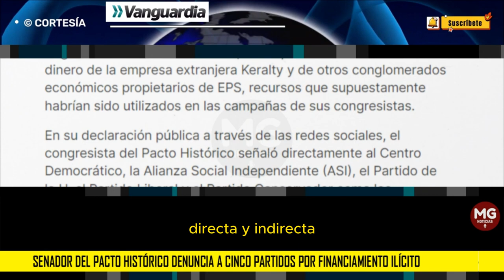🟡 SENADOR DEL PACTO HISTÓRICO DENUNCIA A CINCO PARTIDOS POR FINANCIAMIENTO ILÍCITO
El senador Wilson Arias, representante del Pacto Histórico, ha desatado un escándalo político al denunciar ante el Consejo Nacional Electoral -CNE a cinco partidos políticos por presunta financiación ilícita durante el 2022.
VANGUARDIA